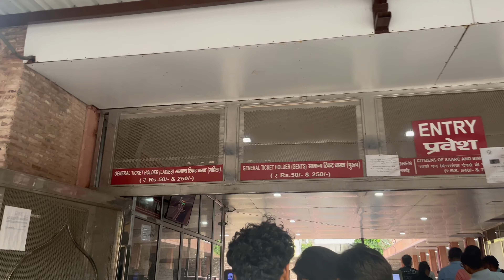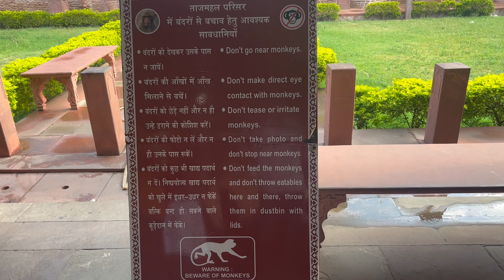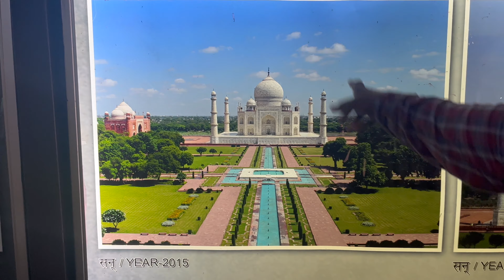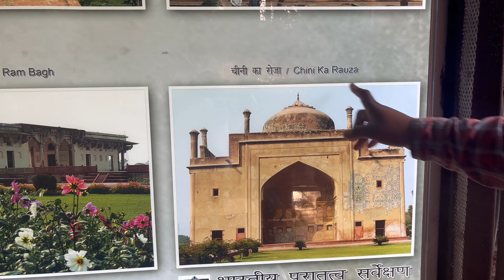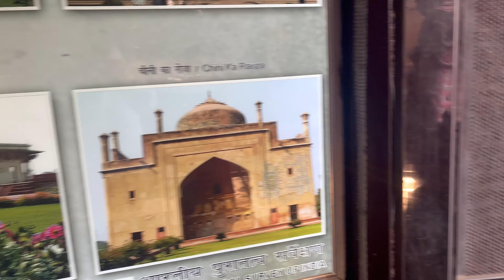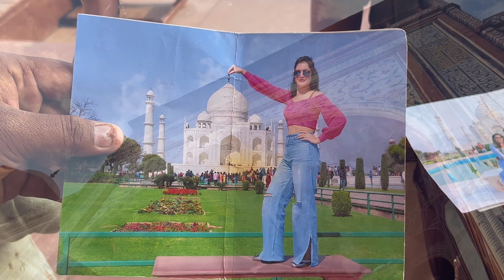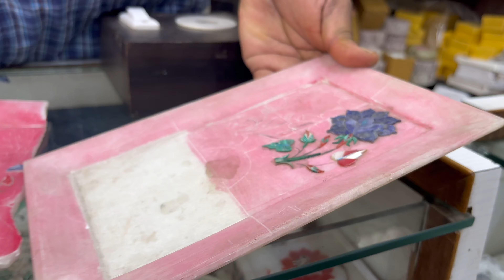Taj Mahal - Agra, India || Full Tour with Guide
Experience the breathtaking beauty and rich history of the Taj Mahal in this immersive video tour. Join us as we explore one of the world's most iconic landmarks, a testament to love and architectural brilliance. Learn about the fascinating story behind its construction, its cultural significance, and the intricate details of its design. From the stunning marble facade to the tranquil gardens, let us guide you through this marvel of Mughal architecture. Whether you're a history enthusiast, an architecture lover, or simply seeking inspiration, the Taj Mahal will leave you awestruck. Join us on this virtual journey to discover the magic of India's crown jewel.